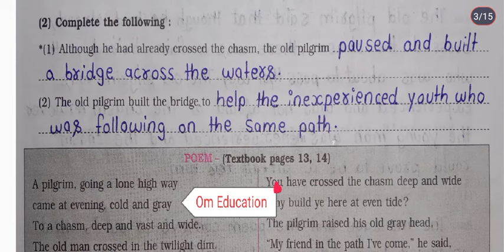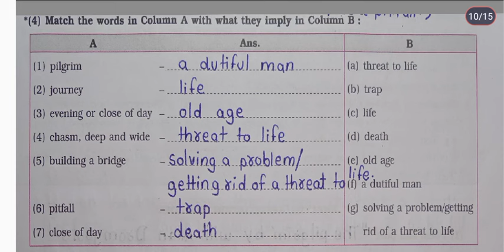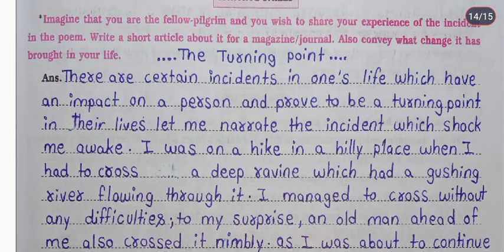8th STD English Workbook Chp 1.3 The Pilgrim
7th standard all Workbooks

1) Type and definition of the Tense
2) Rules of adding s/es in verb
3) Rules of adding "ing"  in verb
4) Rules and structure of present indefinite tense

6th Standard Maths Workbook

6th STD Hindi Workbook

6th STD Science Workbook

6th STD English Workbook

6th Civics Workbook

5th STD Maths Workbook

5th STD E.V.S Workbook Part 1

5th STD E.V.S Workbook part 2

5th STD Hindi Workbook

5th STD Science Workbook

5th STD English Workbook